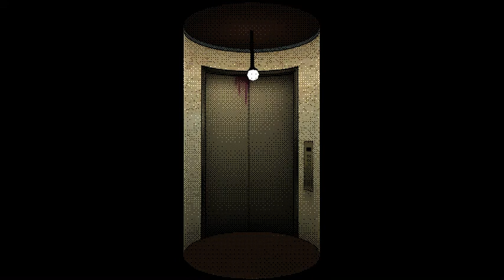Gorillaz Garage Palace Fan Game Test 3 (Look at the description)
hey!! You can visit my instagram, there I can upload new content about this game or some sketches of it almost every day or you can see my other projects too. thanks for your attention!! ❤️